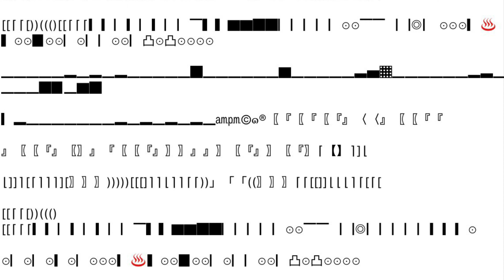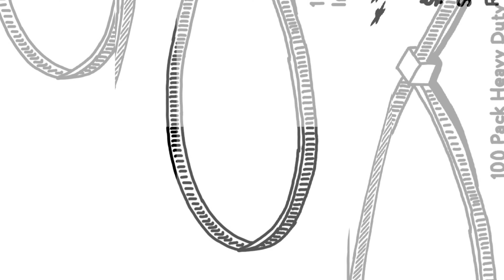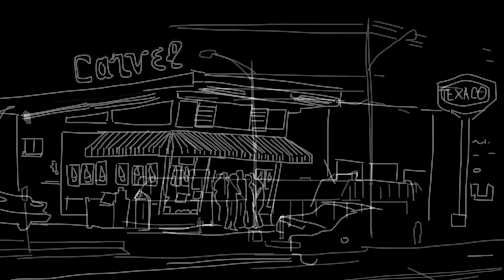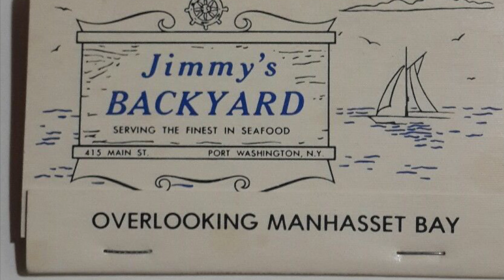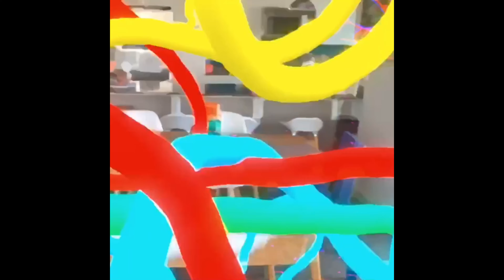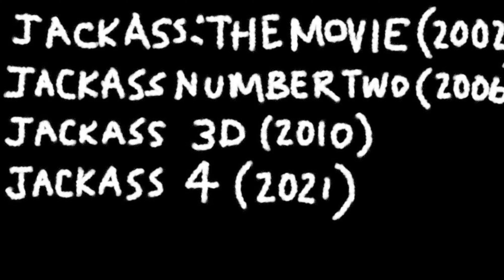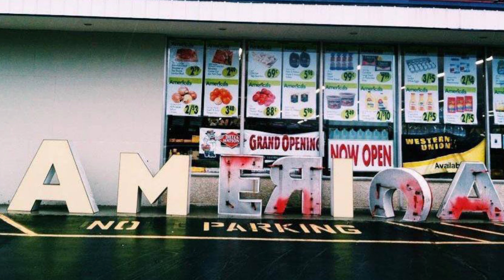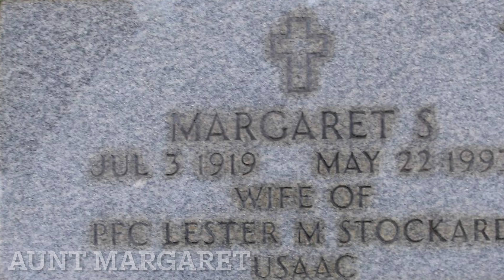Dead Avatar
A serial video project based on the writings and art of Akira Ohiso.